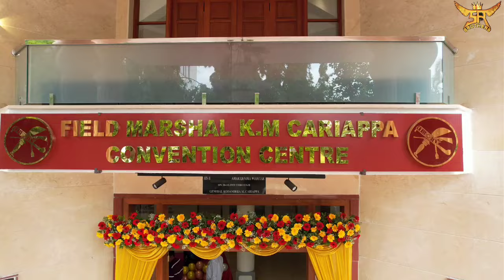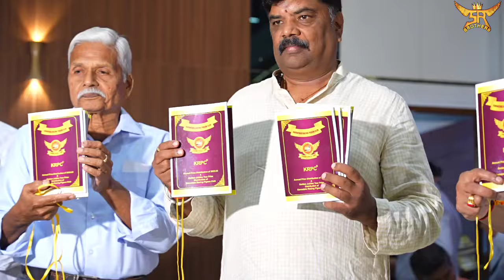K R P C ಹೋಮರ್ ಕ್ಲಬ್ ನ 50ನೇ ವರ್ಷದ ಸಂಭ್ರಮಾಚರಣೆ | K R P C HOMER CLUB GOLDEN JUBILEE CELEBRATION